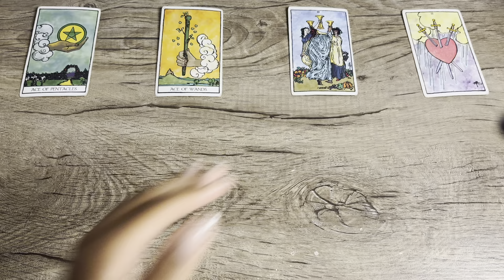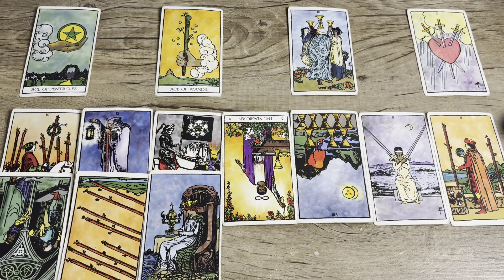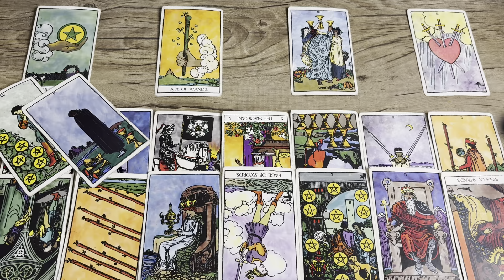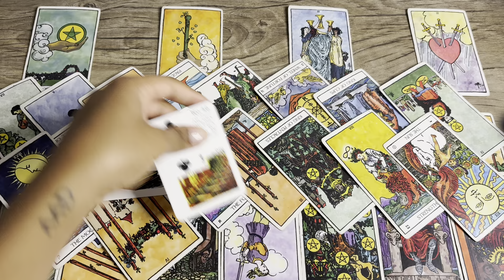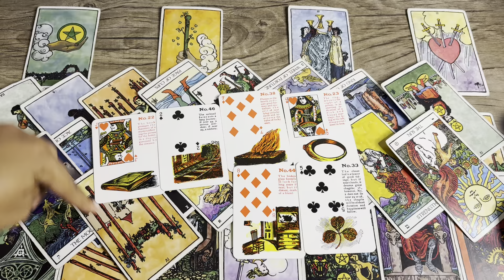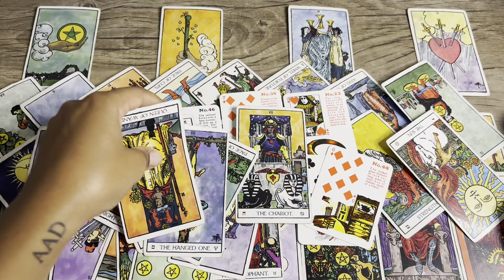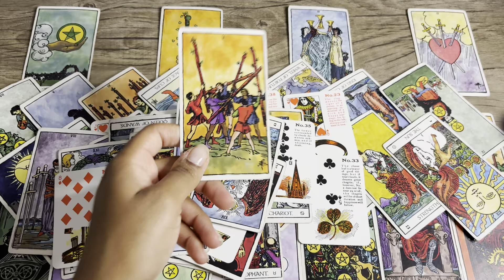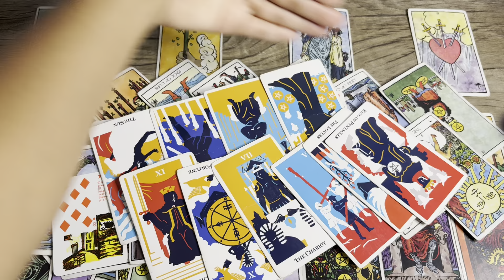Things explode between them & a third party 🤯